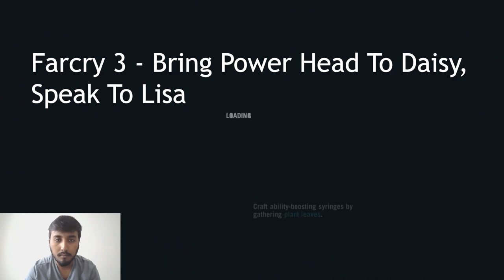Farcry 3 - Bring Power Head To Daisy